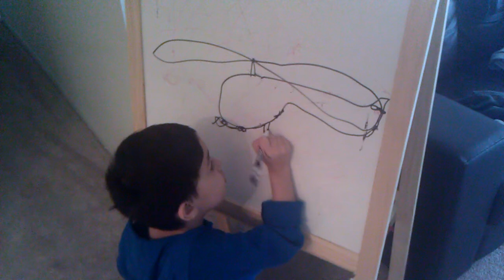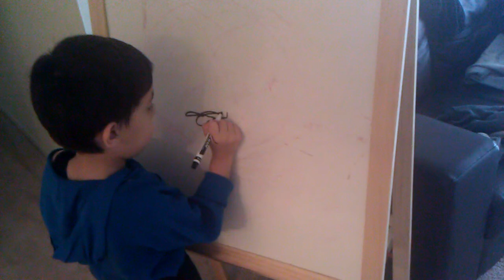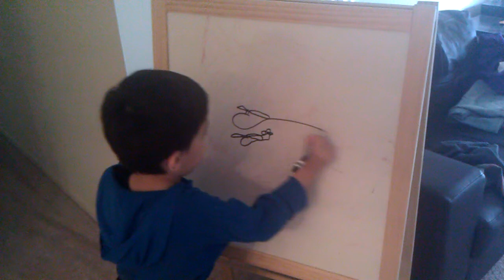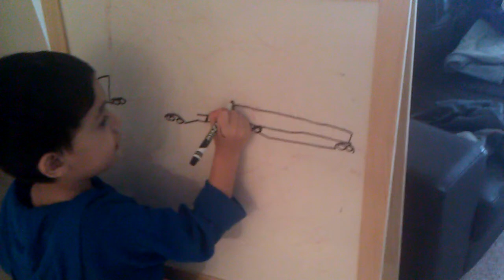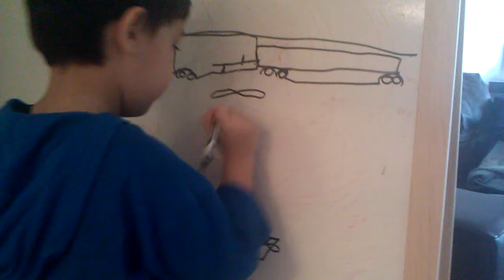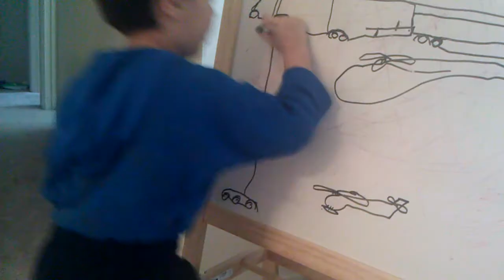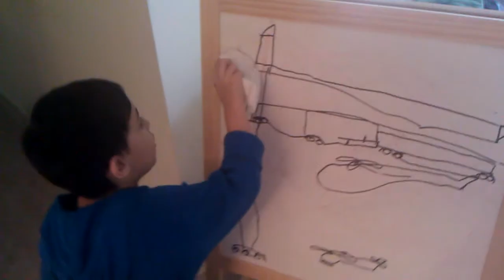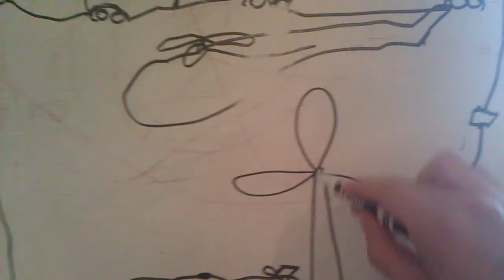Kamil is drawing